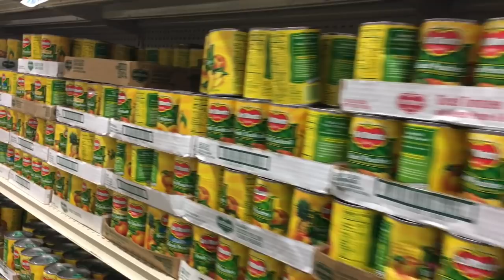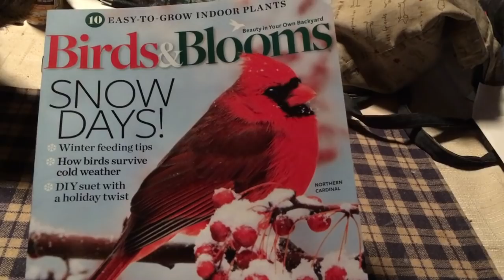Shopping At Bailey's: Nov. 19, 2018